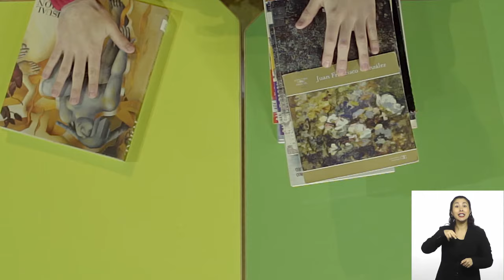Experimento: Leyes de Newton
Gracias a Isaac Newton y sus leyes del movimiento podemos explicarnos muchas cosas, entre ellas, cómo es que despegan los cohetes. Haremos varios experimentos con estas leyes y al final te enseñamos a hacer volar un cohete con jugo de limón y bicarbonato de sodio.